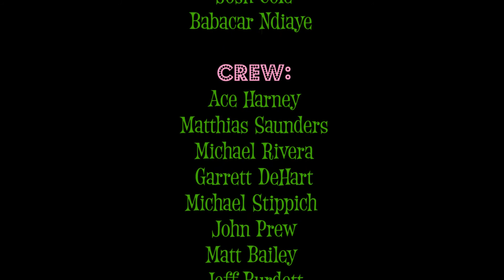Harvey Dent Dating Show Ep 4